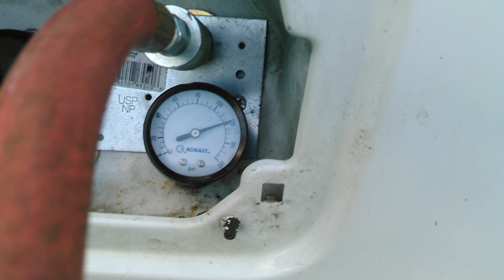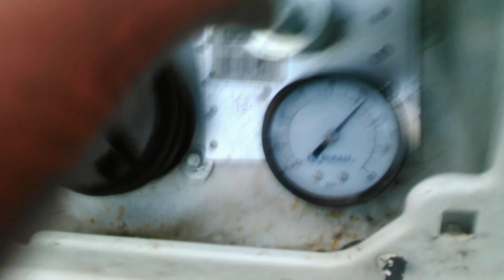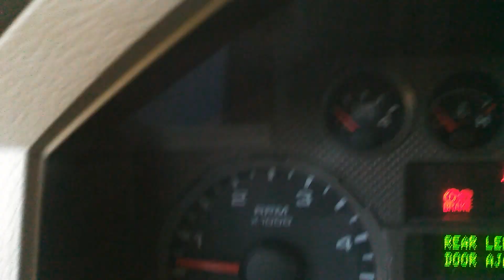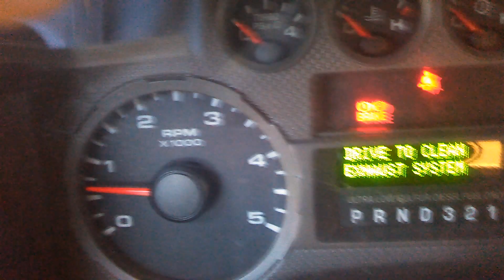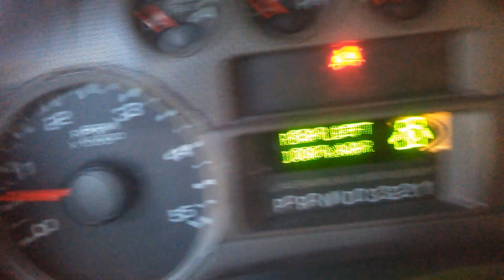2008 Fummins F350 w. Air system.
Video showing Spring Brake, Low air alarm, parking brake light w. Spring brake